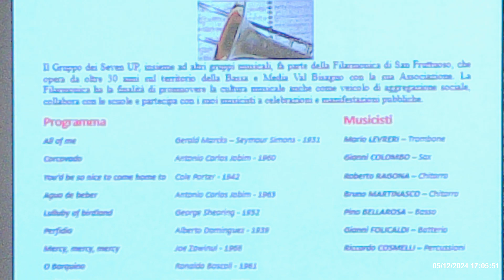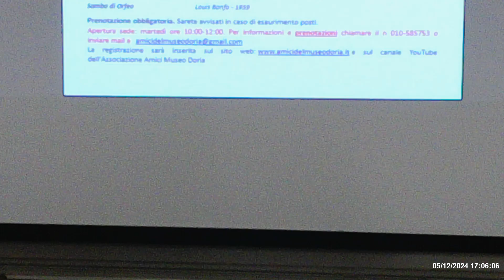Musica dal Nord al Sud America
Concerto dei Seven Up, gruppo musicale genovese e brindisi natalizio.